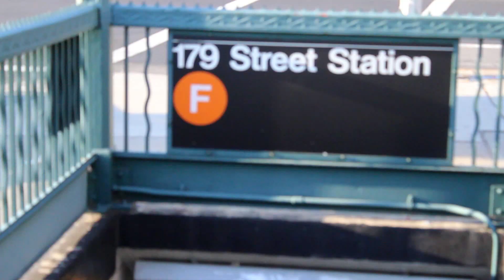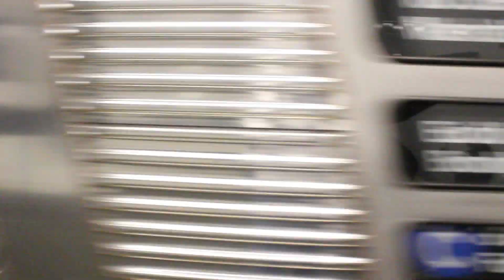Trevlar Never Be the World